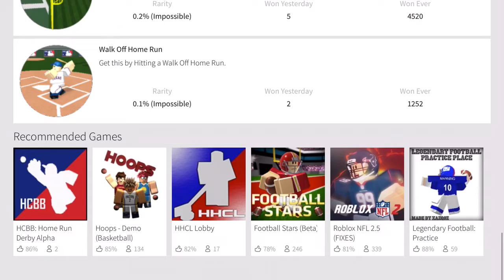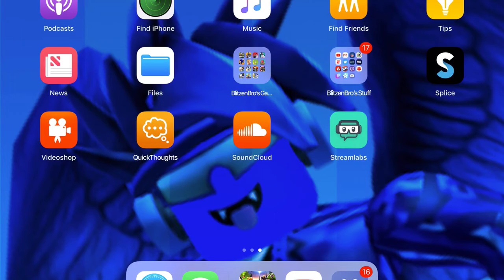When Your On Mobile and You Can’t Play PC only Roblox Games...